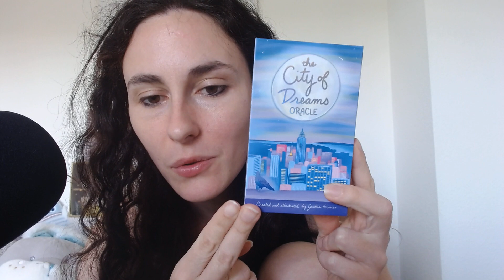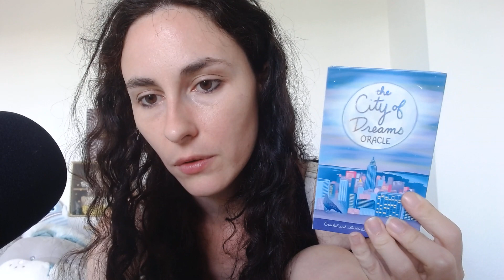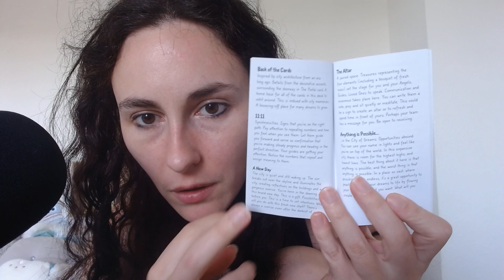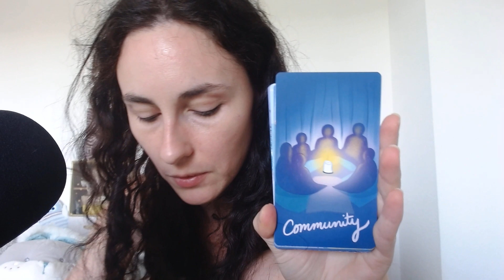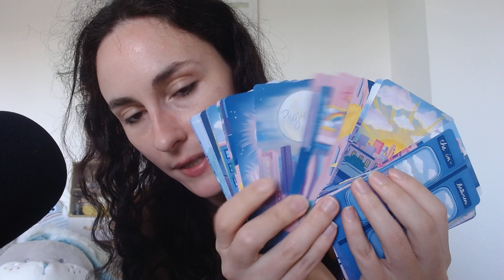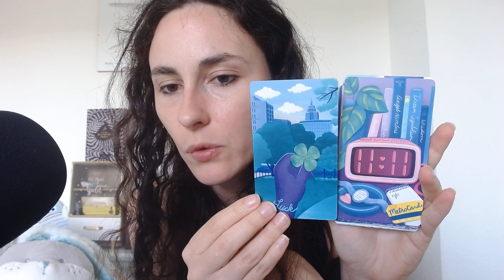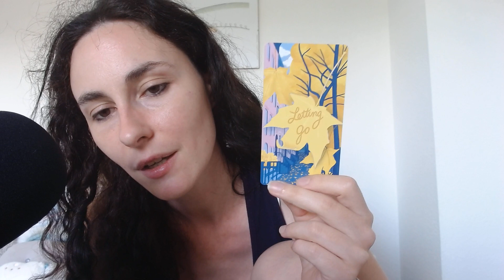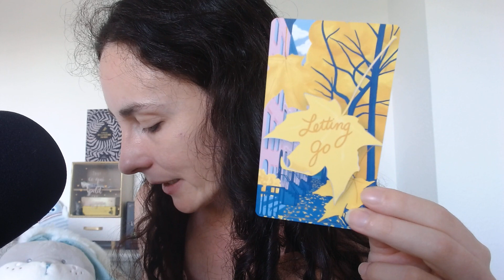The City of dreams oracle, un cocon de douceur 💙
Imaginez une ville où tous vos rêves ( même les plus délirants ) seraient soutenus et entourés d'amour ! Cet oracle nous donne accès à cette bulle de douceur et nous élève en nous prodiguant des conseils magiques.

Dimensions des cartes: 7 cm de large sur 12 cm de haut

Pour commander l'oracle sur Etsy